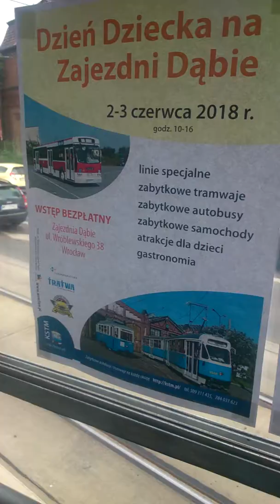Konstal 102Na #2069 KSTM WROCŁAW, Z6 Teatralna-Biskupin